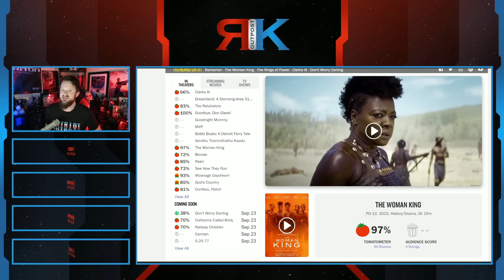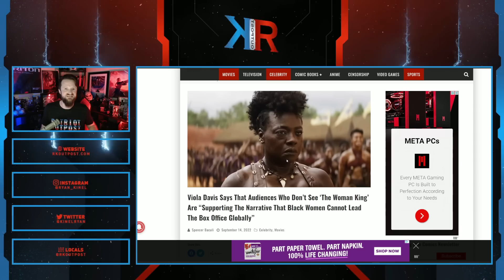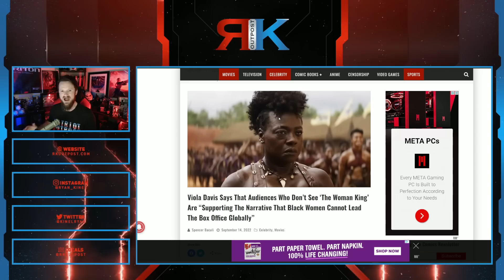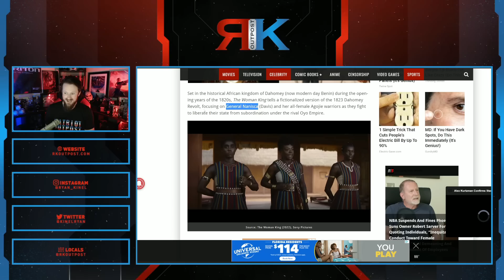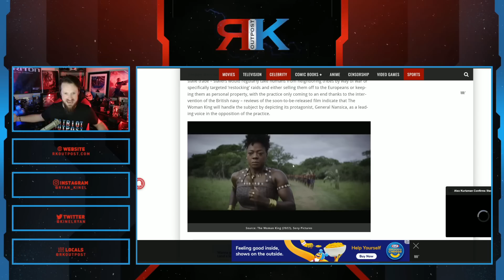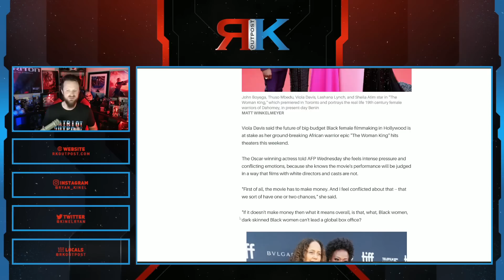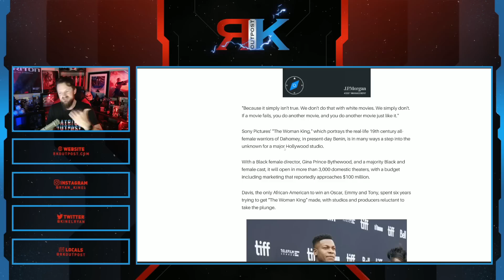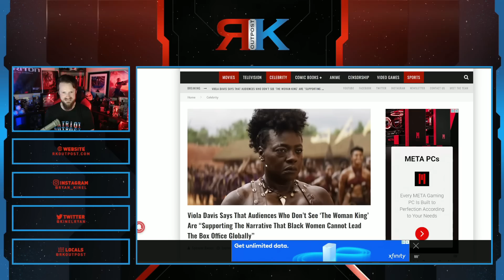Viola Davis Says It's YOUR FAULT If The Woman King FAILS! | You HAVE To Support Black Women!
A HUGE thank you to the following Patrons!:
Master Level:

Knight Level:

Mike Jackson -
Saberian Dream –
Rushin Bob -
Padawan Level:
Optimus Prune -
R R -